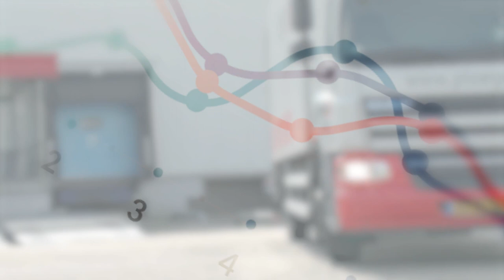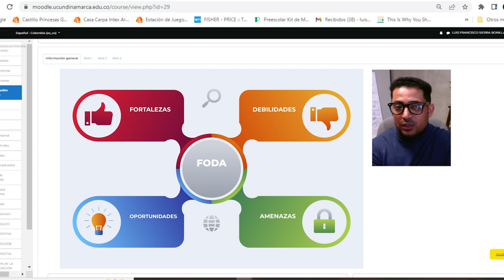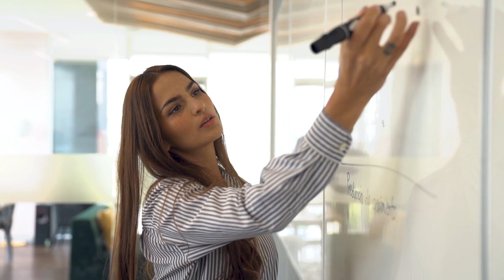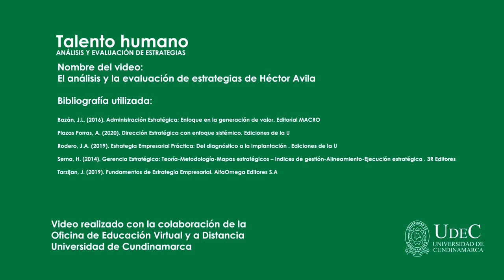Análisis y evaluación de estrategias de Laura Ávila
Talento Humano - Análisis y evaluación de estrategias.